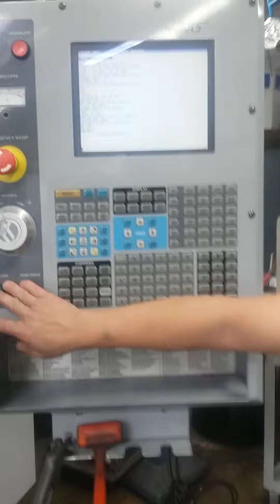2005 Haas Mini Mill | CNC Mill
2005 Haas Mini Mill